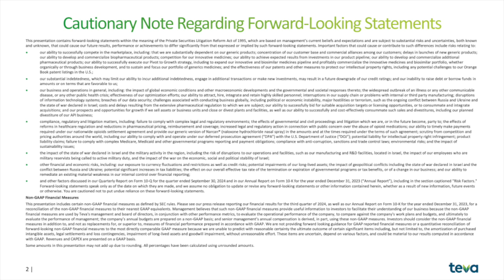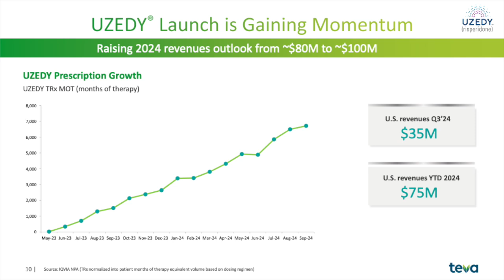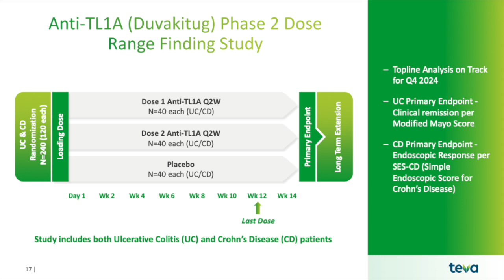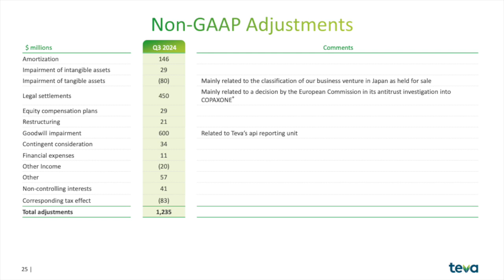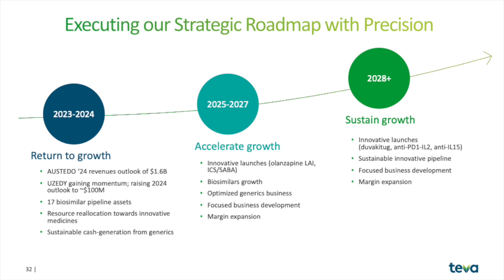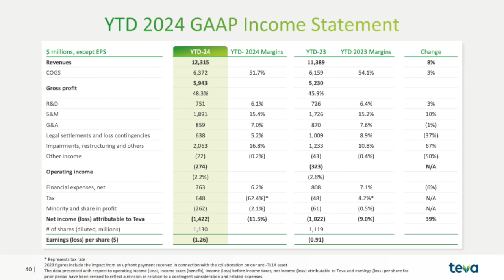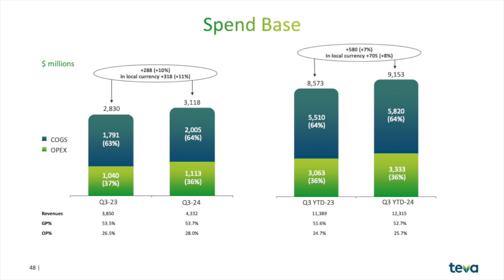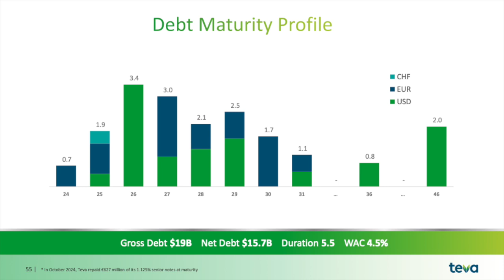Teva Pharmaceutical Industries TEVA Q3 2024 Earnings Presentation